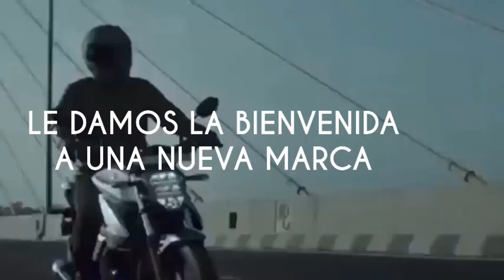VueltaDeMendoza2023 | Junin - Guaymallén | Coronación